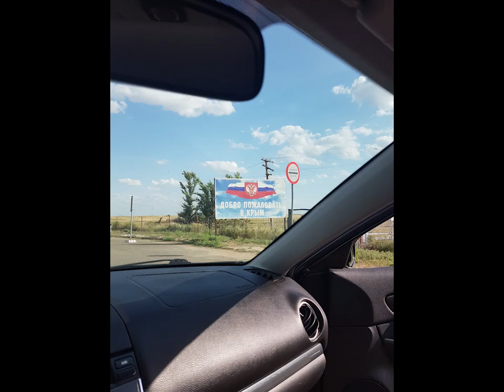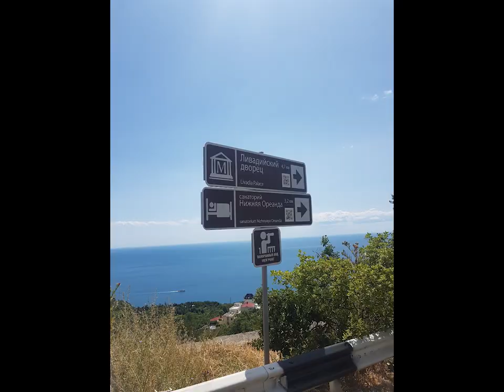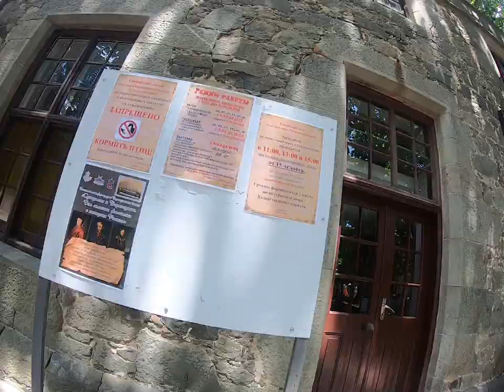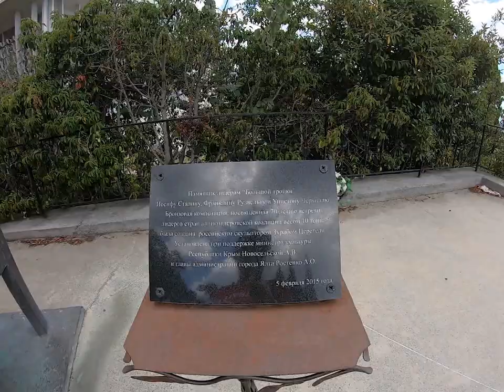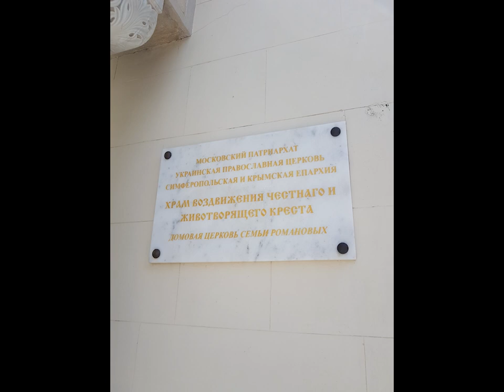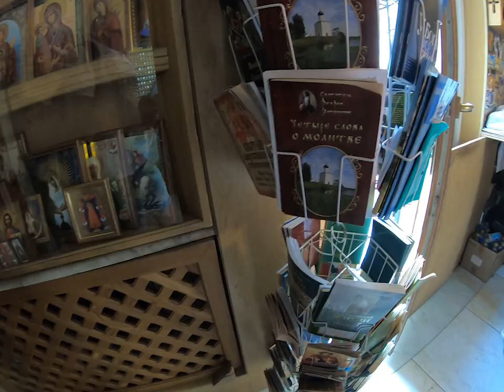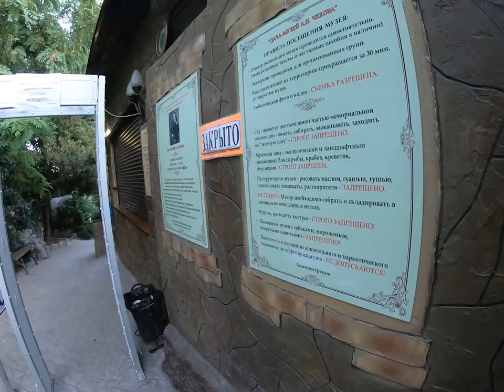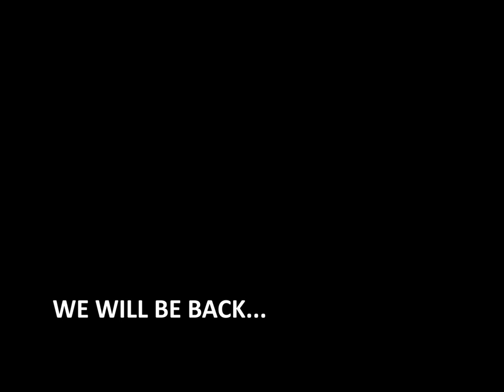Crimea 2019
Crimea 2019 summer vacation relax travel blog